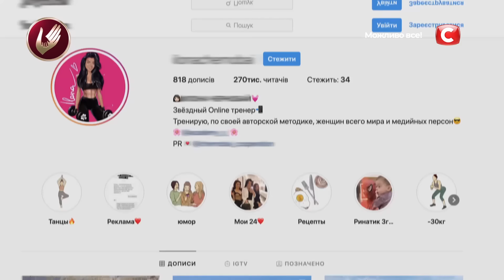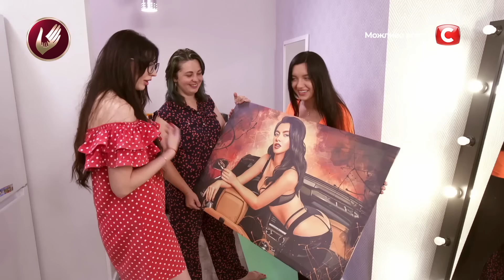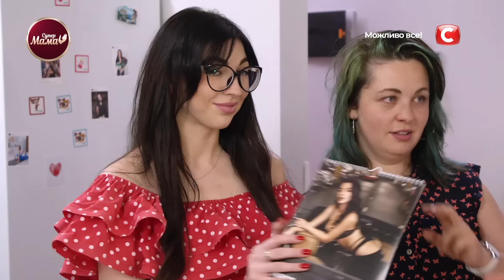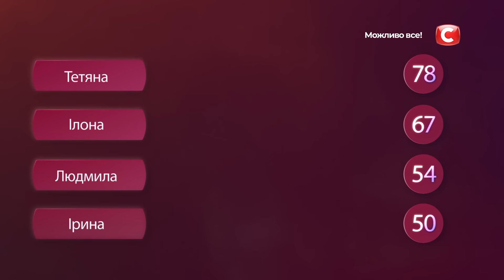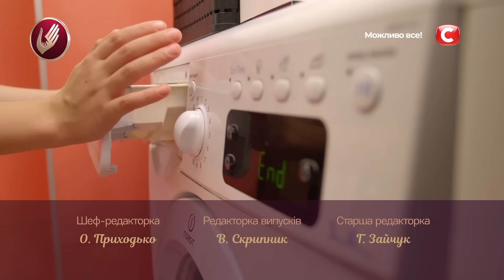Мама-блогер Илона позволяет ребенку буквально все! – Супермама 2 сезон – Выпуск 24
Вы смотрите семейное реалити Супермама 2 сезон 24 выпуск, в котором участницы узнают, кто же стал победительницей этой недели.
Но сначала Людмила и Татьяна отправятся в гости к маме-блогеру Илоне. Девушке 24 года, и она уже может назвать себя состоявшейся личностью. Также участница проекта Супермама 2020 продает авторский курс по похудению, который она разработала, основываясь на своем опыте избавления от лишнего веса. И так как большую часть времени Илона проводит за работой, воспитанием ее сына Рената занимается няня. Казалось бы, жизнь Илоны похожа на сказку! Но что на самом деле скрывается за красивой картинкой? И сможет ли Илона стать победительницей реалити? Все это смотрите прямо сейчас в проекте Супермама 2 сезон 24 выпуск на YouTube канале СТБ.